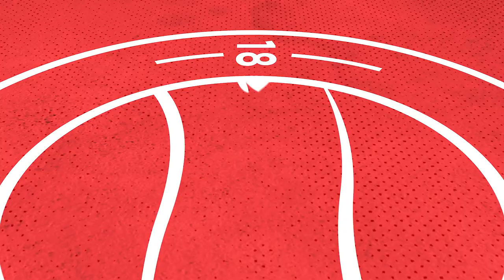Highlights | Worthing Women 5 Lewes Development Squad 1